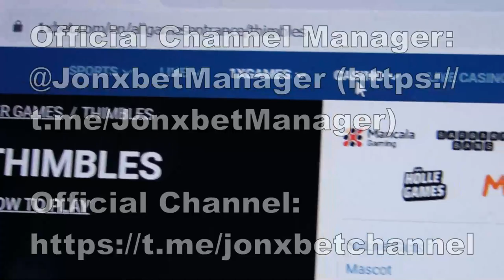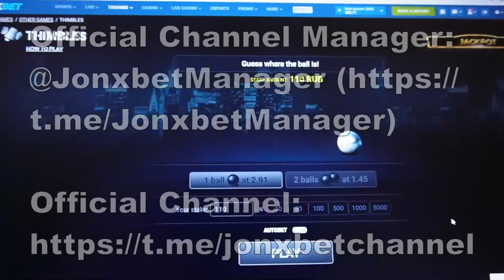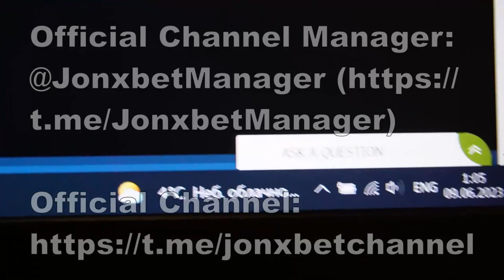Hack Thimbles happy made